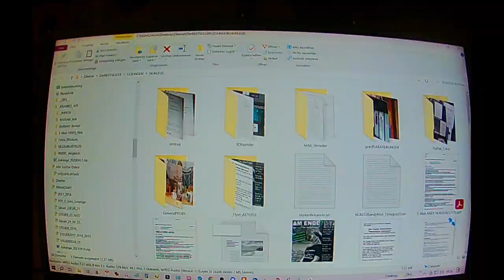Letzte Vorbereitungen Lesung 16 09 2023 18 Uhr NUKLEUS Lu`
WAS?
Lesung mit Musikeinlagen aus dem SEHR autobiografischen Roman "Am Ende? Die Saat der Niederlagen" von Burkhard Tomm-Bub, M. A.
Gelegenheit zu Fragen / Diskussionen.

WO?
In 67059 Ludwigshafen/Rhein, im NUKLEUS, Bismarckstraße 75.

KOSTEN:
Eintritt frei. Spenden möglich.
Bucherwerb möglich (19,99 Euro).
Benefit: Original-Flyer, selbstgemachte Lesezeichen, Signatur / Widmung
möglich.

VERPFLEGUNG:
Alkoholfreie Getränke und die legendären zuckerfreien Haselnuss-Waffeln, Nutri-Score "A"! Kostenlos, Spende möglich.

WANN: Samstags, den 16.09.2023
UHRZEIT: Einlass 17 Uhr, Beginn 18 Uhr bis ca. 19:30 Uhr. Man kann also
Abends noch was anderes machen, danach! 🙂

Erscheint bitte möglichst zahlreich. Solche Veranstaltungen haben es oft
schwer, die Köpfe und Herzen der Menschen zu erreichen. So kommt es auf jede Einzelne und jeden Einzelnen an.
Das Buch ist halt leider - noch - kein SPEIGEL-BESTSTELLER ...
Aber es ist wichtig, richtig, informativ und hilfreich. Und soll bestimmte Leute ordentlich ärgern. Aber nur solche, die es wirklich verdient haben. 🙂

Aus amazon-Rezensionen:

" ... dieses Buch sollte, nein muss man lesen!..." (Michael M.)

" ... Mich hat dieser autobiografische Roman völlig in seinen Bann gezogen. ... niemals langweilig ... eine klare Leseempfehlung." (Elke K.)

" ... Der Autor greift ganz unterschiedliche Themen auf, die sich in seinem Leben ereignet haben. Einiges davon halte ich tatsächlich für skandalös! Und hoffe, die Verantwortlichen lesen das Buch auch, oder hören zumindest genug darüber.
Interessant auch, was alles zur Auflockerung eingestreut ist. Lyrik, wichtige Zitate, einige Fotos, sogar ein eigenes Rezept. Am Schluss gibt es noch einen Bereich mit persönlichen Fotos, Belegen und Hilfsadressen von Organisationen." (amazon-Kunde)

" ... Herr Tomm-Bub beschreibt in seinem autobiographischen Roman sehr eindrucksvoll seinen persönlichen Werdegang. Der an vielen Stellen Fragen über das
vorherrschende System in Deutschland aufwirft. Eindrucksvoll zu lesen, ..."
(Kopfgestöber)

" ... Das Buch kann ich nur jedem empfehlen, besonders auch denjenigen, die an ihrem Schicksal zu zerbrechen glauben. ..." (Gigi)

" ... Interessantes Buch was mich sehr zum Nachdenken angeregt hat. Nicht herkömmliche Kost, aber gerade das sagt mir zu. ..." (Mickey)

(Fast) alle sind herzlich eingeladen! :-)

Burkhard Tomm-Bub